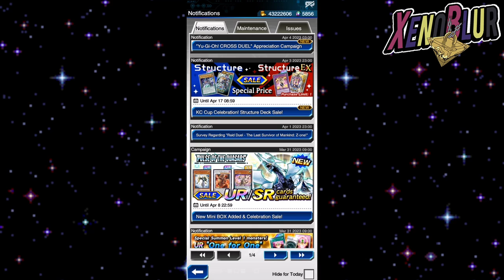GEMAS GRATIS en Duel Links y Master Duel!! CONSIGUE TUS CODIGOS!!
Hoy les explico como sacar sus códigos para conseguir unas cuantas gemas gratis. Recuerden que aunque no jugaran mucho Cross Duel, por lo menos les darán 100 gemas.